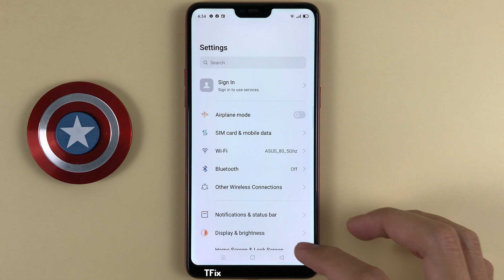Optimize battery when sleeping on OPPO F7 Android 10